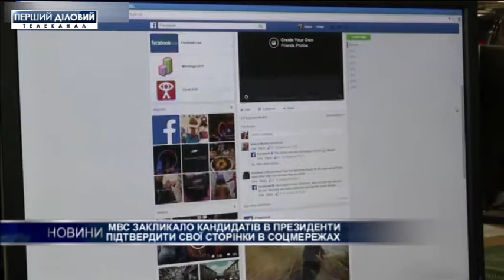Выпуск новостей за 20 февраля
Украина и ЕС будут реализовывать совместный проект по защите границ от нелегалов.
В Украине почтят память героев Небесной сотни.
В России трех раненных моряков отправят в больницу.
Туск призвал украинцев и поляков к единению.